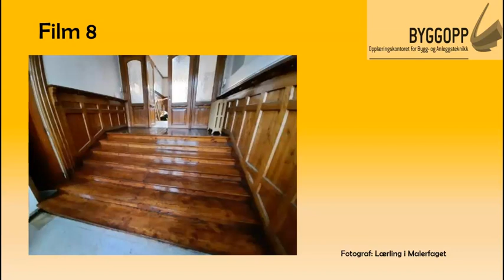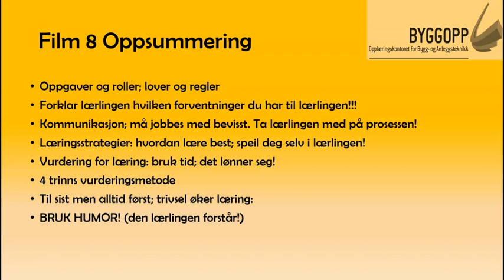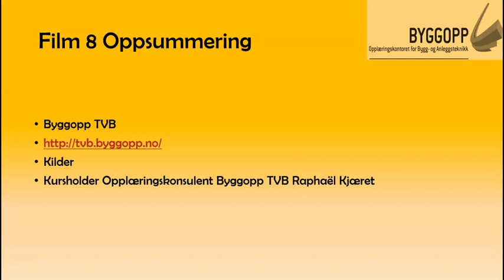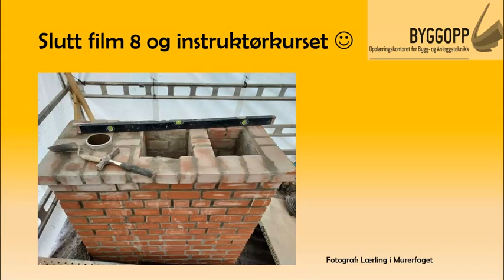Film 8 Instruktørkurs oppsummering